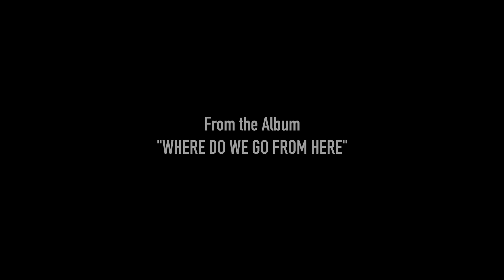THOMAS HINDS | The Odds (3000 Miles) | Official Lyric Video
The Odds (3000 Miles) official lyric video from singer/songwriter, Thomas Hinds, from his album, "Where Do We Go From Here".

LABEL
Hindsight Musings

FULL ALBUM RECORDED AT
Fame Recording Studios (Muscle Shoals, Alabama)

RECORDED
Late April and Early June 2022

DIGITAL RELEASE DATE
June 27, 2023 (Spotify, Apple Music, YouTube Music, and more)

LIMITED EDITION VINYL RELEASE DATE

PRODUCED BY
Thomas Hinds
Brian Emmons
Spencer Coats

ENGINEERED BY
Spencer Coats

LYRIC VIDEO & OFFICIAL MUSIC VIDEO BY
Gary Stephen Brock
Mountain Crest Productions, LLC